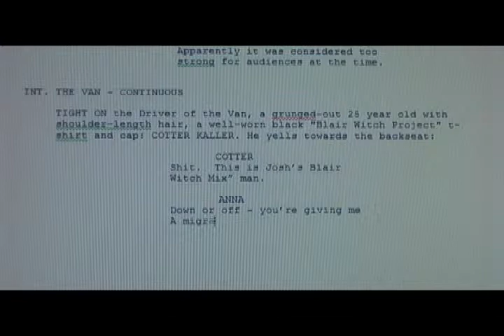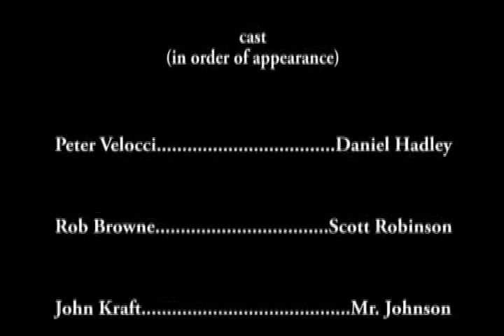film school confidential